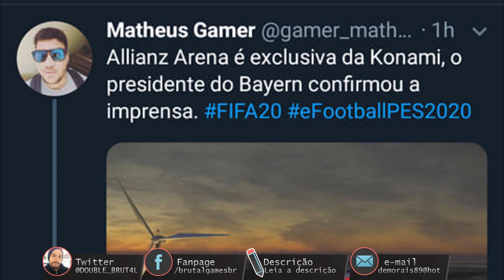FIFA 20 PERDEU UMA GRANDE LICENÇA!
O Matheus Gamer confirmou em sua conta no twitter a exclusividade do estádio Alliaz Arena do Bayern de Munique. Fique ligado no canal para saber das outras perdas que vem por ai!